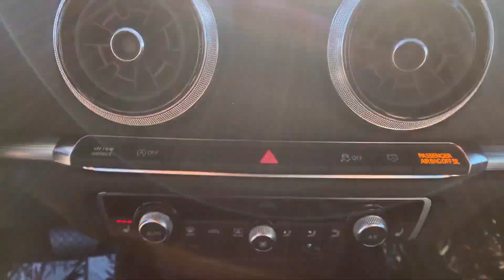Used 2020 Audi A3 Sedan S line Premium Chantilly, Washington DC, Vienna, Arlington, Springfield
2020 Audi A3 Sedan S line Premium WAUBEGFF0LA096237 Video

To schedule a test drive in this 2020 Audi A3 Sedan S line Premium, call us at or stop by our showroom located at 4135 Auto Park Cir, Chantilly, VA 20151.

This 2020 Audi A3 Sedan S line Premium WAUBEGFF0LA096237 is full of phenomenal features such as: